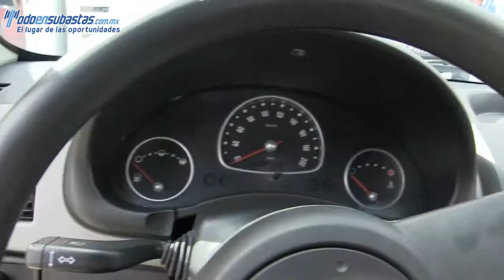Chevrolet / Chevy / 2012